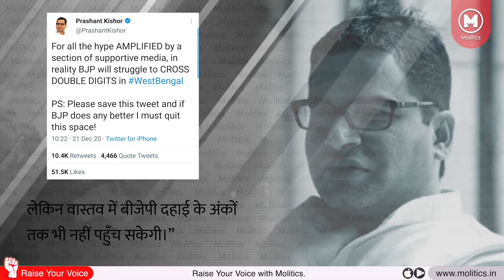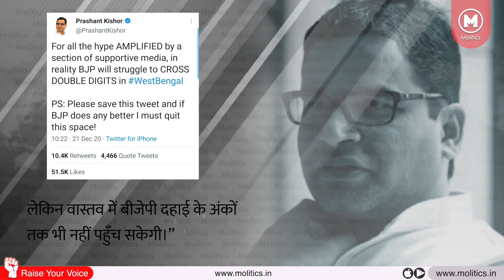West Bengal Elections - BJP के पास उम्मीदवार तक नहीं | BJP Candidates | Shikha Mitra | Tarun Saha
BJP Released the list of candidates for West Bengal Elections for last four phases. This list drew lot of criticism and mockery at BJP. BJP included names of Shikha Mitra and Tarun Saha as its candidates. But both of them denied to contest the elections. Shikha Mitra and Tarun Saha said that they are not in BJP.

Apart from this BJP had to face backlash because it gave tickets to defectors leaders from TMC instead of their old ones.